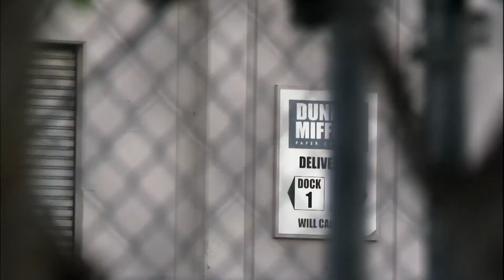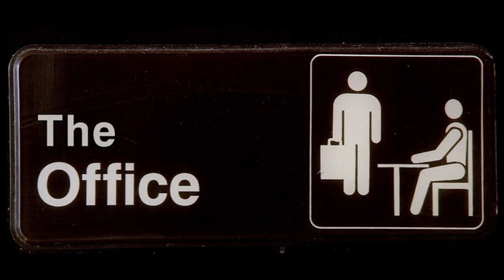The Office - (Infinity War Styled Trailer)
This is a Fan Trailer. I wanted to edit something, and here is the final result. The Office: Age of Dwight.

Clips from "The Office"